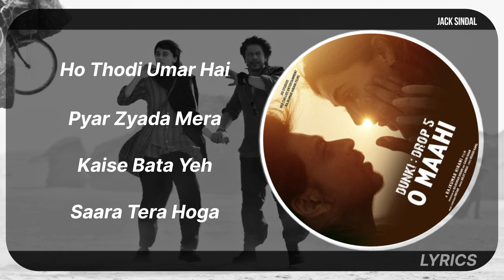O Maahi (Lyrics)